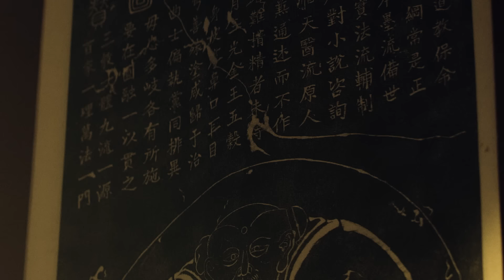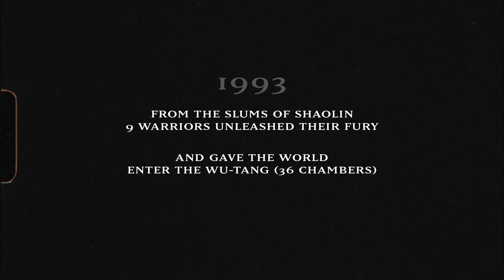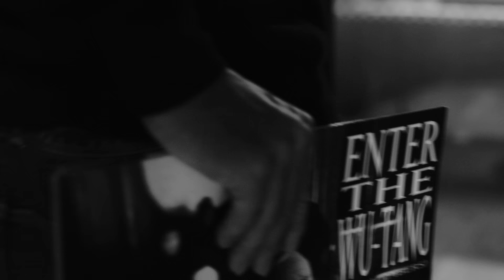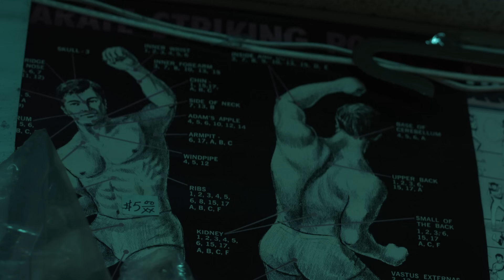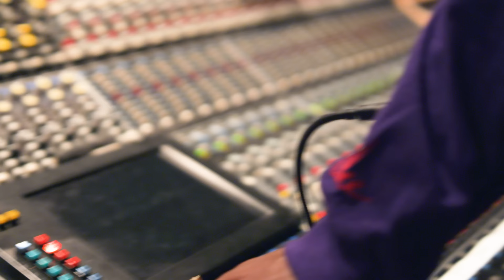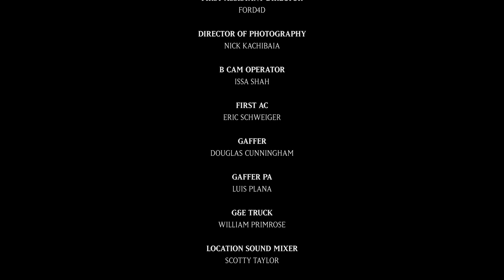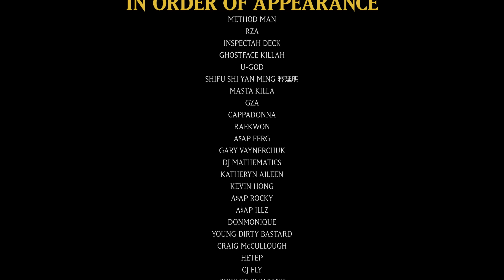For The Children: 25 Years of Enter The Wu-Tang (36 Chambers)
​@thisiscertified celebrates the 25th Anniversary of Enter the Wu-Tang (36 Chambers) with the release of For The Children: 25 Years of Enter the Wu-Tang (36 Chambers), a short film featuring members of Wu-Tang, family, and friends discussing the impact of the iconic album.

Taking viewers on a tour through 36 Chambers, this film explores each song via untold stories from Wu-Tang Clan members, alongside personal reflections from artists like A$AP Rocky, A$AP Ferg, Joey Bada$$ and more.

Directed by Shomi Patwary
Creative Director Ashima Aiyer
Executive Producer Ash Peters
Co-Executive Producers Kaki Stergiou & Will McKinney-Raphelt
Editor, VFX, Sound Design Omar Jones
Director of Photography Jon Carr & Nick Kachibaia

@thisiscertified is here to preserve and celebrate the legacy of Hip-Hop and R&B icons.